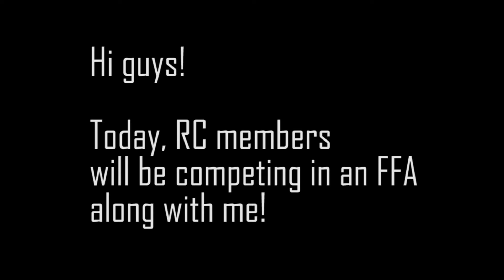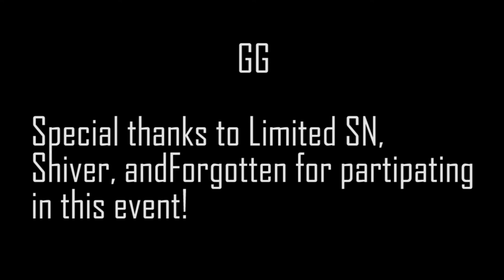Moomoo.io | RC event - FFA (In a regular server)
New text font! New music! Give your feedback down in the comments. Special thanks to Shiver, Limited SN, Shiver, and Edward for participating in this event!